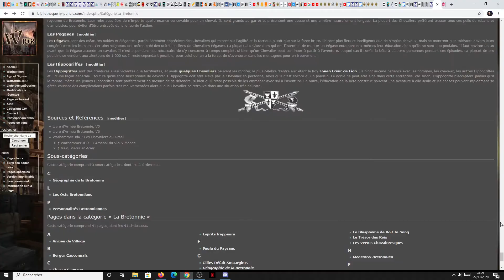CW JDR V2 : PLR Session 8 P4 Ce n'est pas un repli .....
Mais une retraite Stratégique !

Sans Peur et Sans Reproche, les Chevaliers Bretoniens s'apprendront à affronter à nouveau les Redoutables Guerriers Norses !